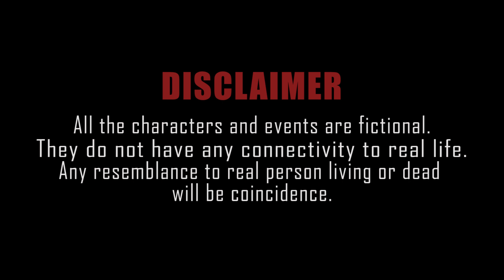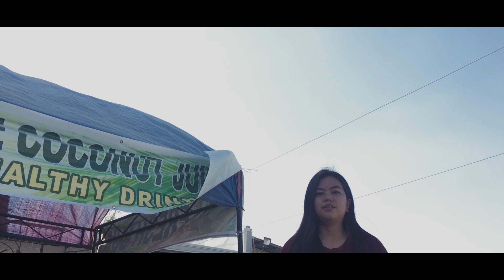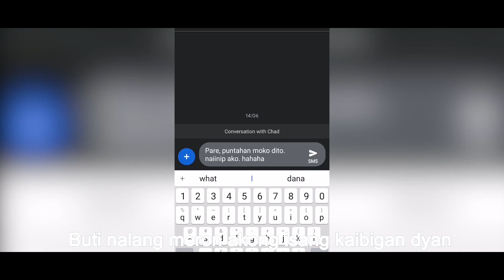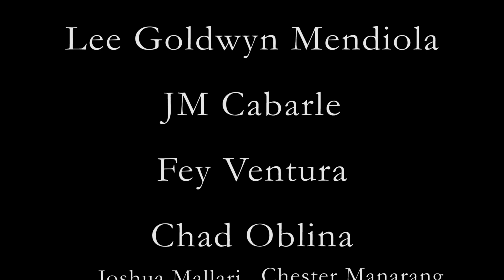"Dulo" Film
MCC IAS 2019